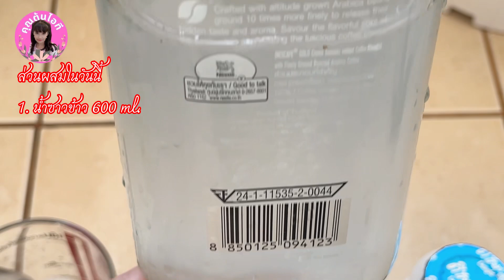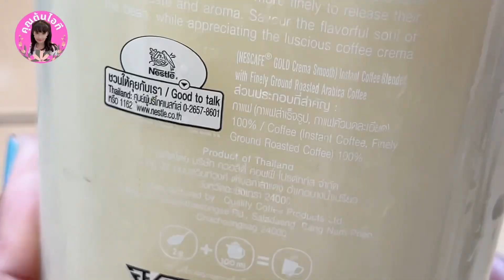💯อึ้ง.ผสม3อย่าง!เร่งบอนสีโตกัดสีสดสวยแข็งแรง"น้ำซาวข้าว"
สวัสดีค่ะ FC และท่านผู้ชมทุกท่านวันนี้มาแชร์ "ปุ๋ยน้ำ" น้ำซาวข้าว วิธีการทำน้ำหมักน้ำซาวข้าว ทำง่าย ได้ผล 100 %

🔥ช่องทางการติดต่อทางเพจ Facebook🔥
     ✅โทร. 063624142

      ที่แอพติ๊กต๊อก (TikTok) หน้าตะกร้า ตามลิงค์ด้านล่างค่ะ

🔥ช่องทางการติดต่อทางแอพ Line🔥
    ✅ไลน์:  Kanyaphat9

🔥ดูบอลสียาวๆ ได้ที่ลิงค์ด้านล่างคะ🔥